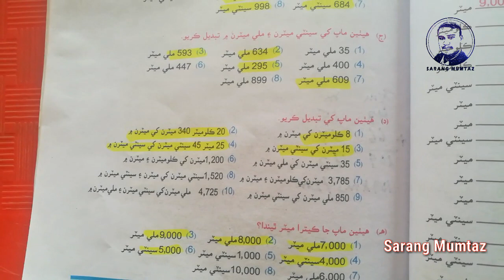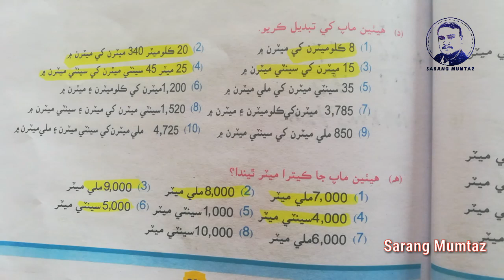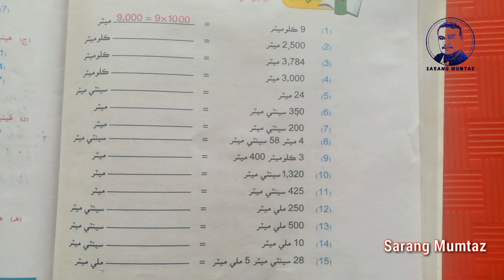PST JEST TEST PREPARATION LECTURE 14 | Class 5 Mathematics Unit 5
PST JEST TEST PREPARATION LECTURE 13 | Class 5 Mathematics Unit 4 Continue

In this Video we will cover following topics:

1. Mathematics Class 5 Unit 5
2. Maths Class Five unit 5 Sindh Text Book Board
3. Math Test Preparation class 5
4. Math test Preparation
5. Mathematics for pst jest test 2021